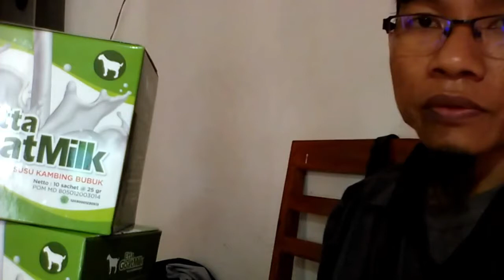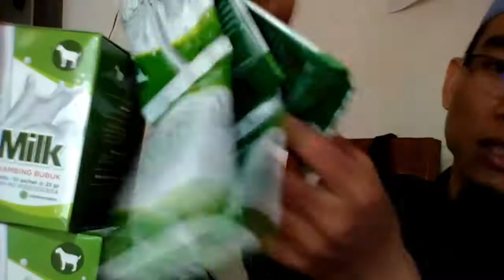Suplayer susu kambing etawa WA 081282707458